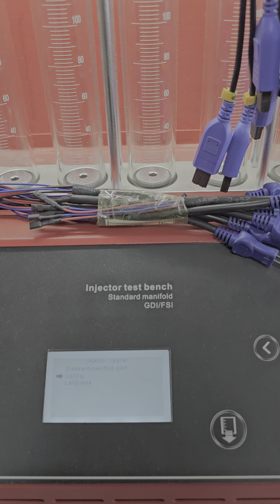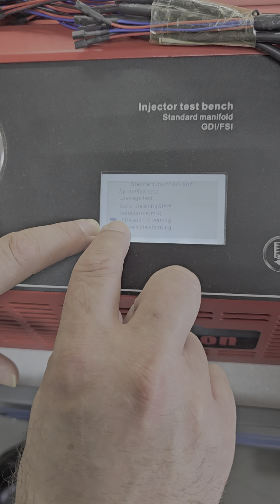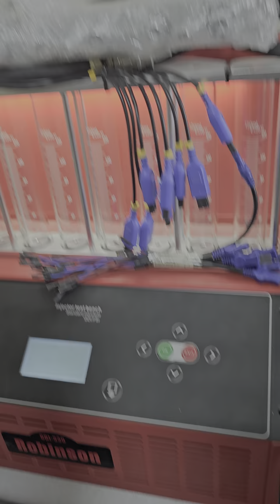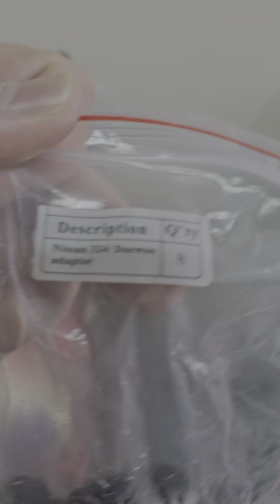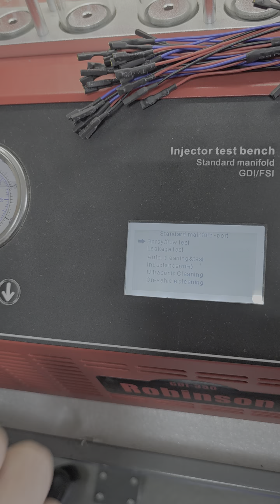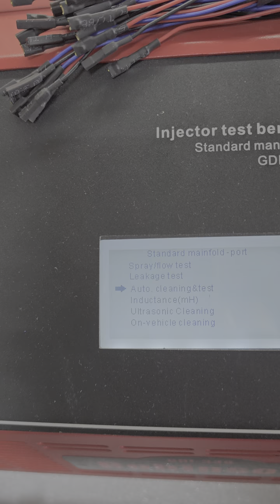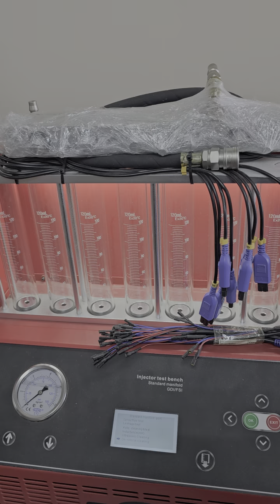جهاز تنضيف اختبار بخاخات انجيكترات سيارات روبنسون فحص الامارات دبي car injector cleaner GDI cleaning